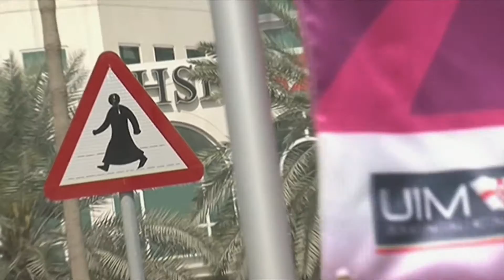F1 Powerboat Racing in Qatar